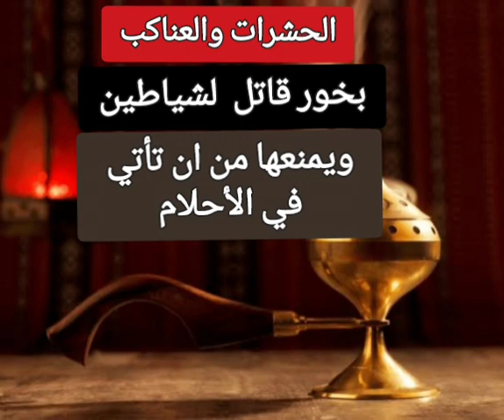بخور قاتل لشياطين الحشرات والعناكب